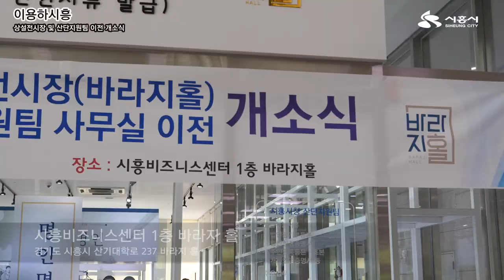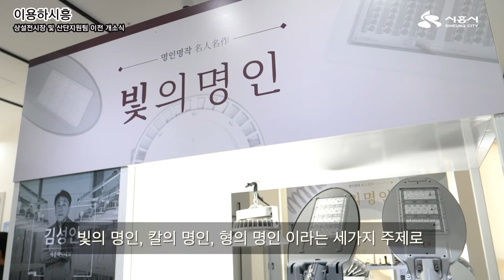이용하시흥 상설전시장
시흥 기업체생산품 전시장 및
산단지원팀이 새롭게 사무실을 열었습니다.

최고의 제품 생산을 위해
끊임없이 노력하는 장인들의 작품도 만나보시흥!~

📍시화국가산업단지 지원업무 수행

📍기획전시 : 명인명작(名人名作) 기획전
📍장소 : 시흥비즈니스센터 1층